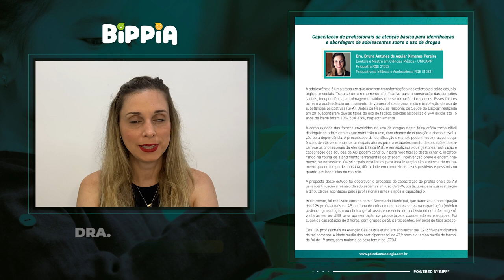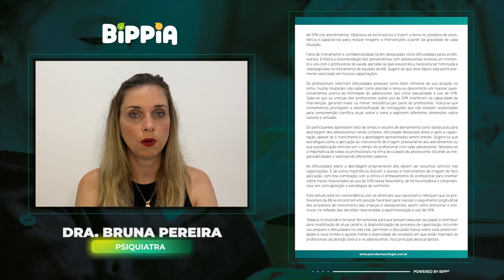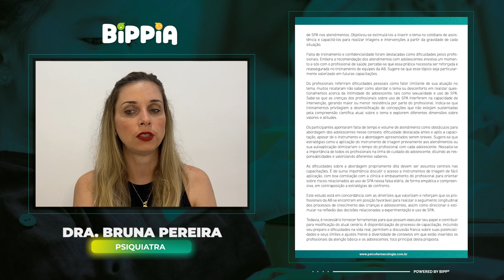Capacitação de profissionais de AB para identificação e abordagem de adolescentes sobre uso de droga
BIPPIA - Tópico semanal de Psiquiatria da Infância e Adolescência

Tema: Capacitação de profissionais de atendimento básico para identificação e abordagem de adolescentes sobre uso de drogas

Apresentação: Dra. Bruna Antunes de Aguiar Ximenes Pereira

Coordenação: Dra. Fabricia Signorelli